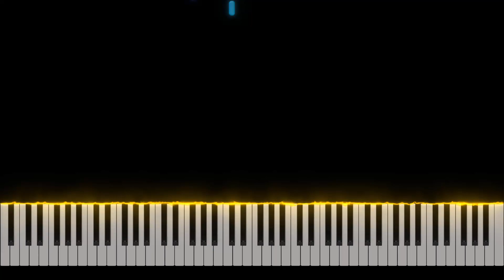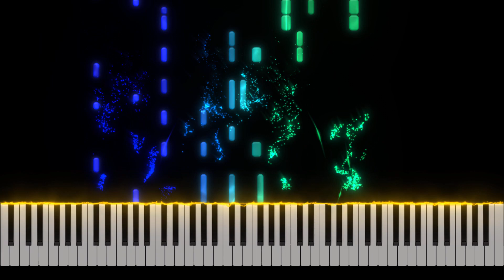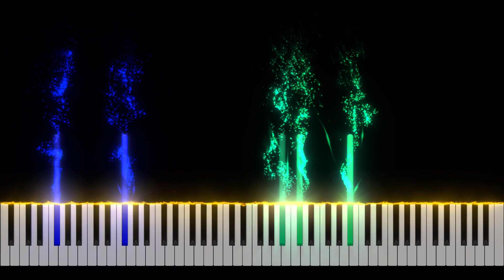ABBA - The Winner Takes It All Piano Tutorial [Nivek.Piano]